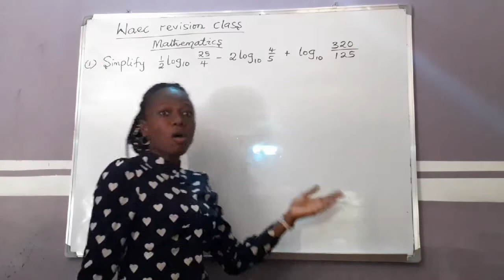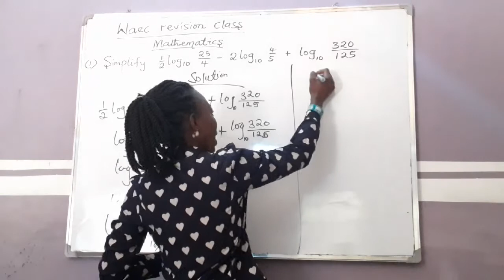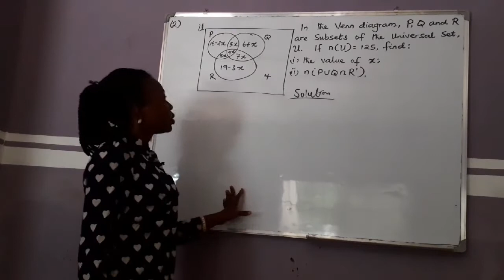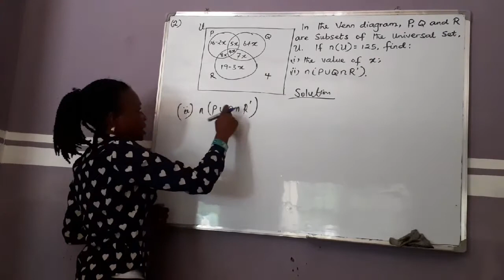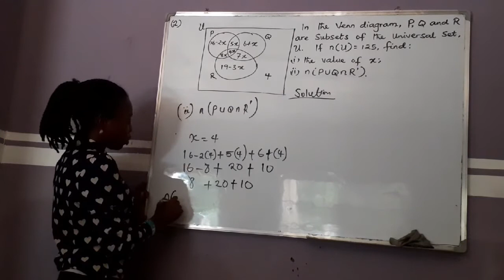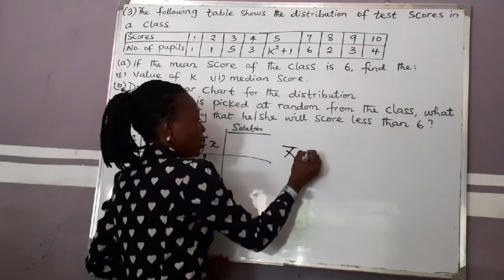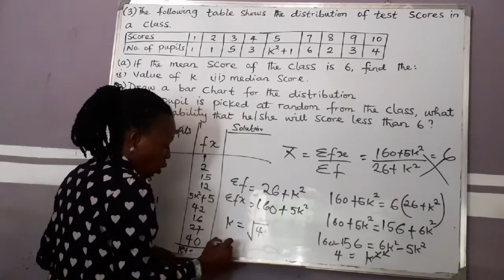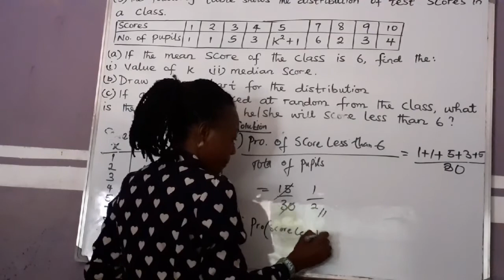Waec theory questions and answers prep 2020